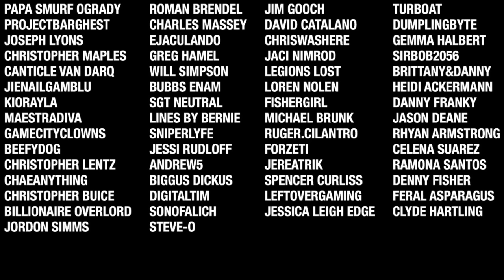7 Days To Die - Zomblandia EP12 (Alpha 21)